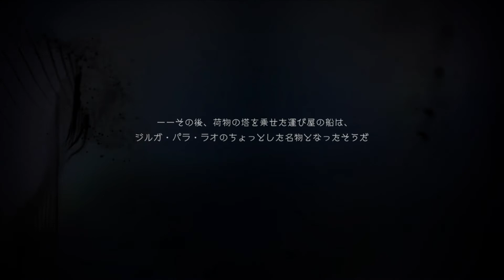【海外ドラマ風あらすじ有】忘れないでいてくれてありがとう【ヒューガのグラビティデイズ2】PART51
弟ヒューガのグラビティデイズ2のゲーム実況動画です！

⭐︎ヒューガのグラビティデイズのゲーム実況の再生リストはこちらです➡︎
★ひとこと
ロクでもないやつばかりじゃない。
良い人もたくさんいるんだ。
そう思ったよ